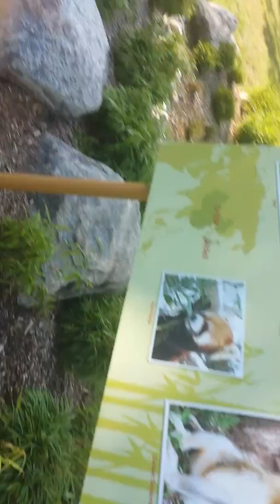I went to zoo